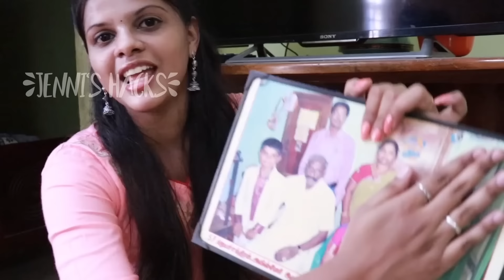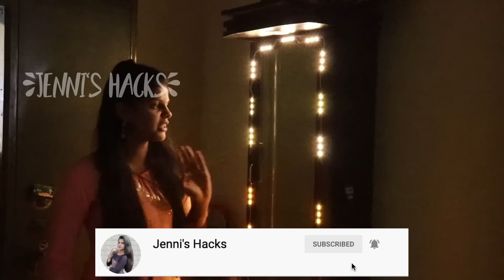HOME TOUR |Welcome to our Home❤️|Jenni's Hacks home| *TAMIL*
Hey fam...😘Welcome to our home sweet home.Today I'm going to take you all to my home as a tour.I have  almost share my sweet memories with you.
Hope  you guys loved my home and enjoyed this video...😇